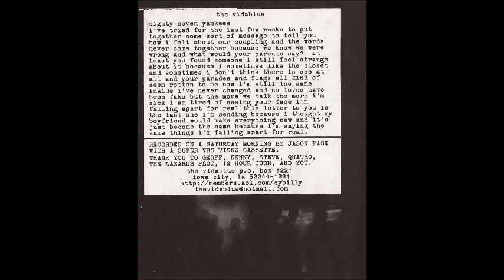The Vidablue - '87 Yankess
V/A - The lew wallace compilation(2000)